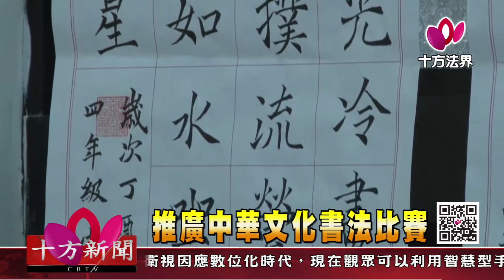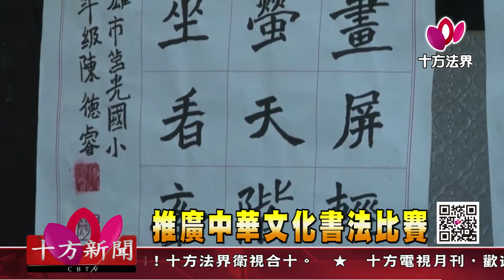十方法界》20171026推廣中華文化書法比賽